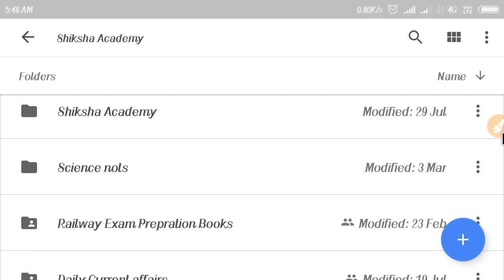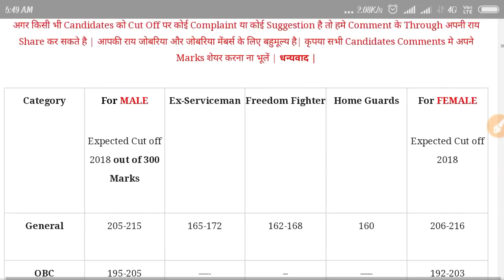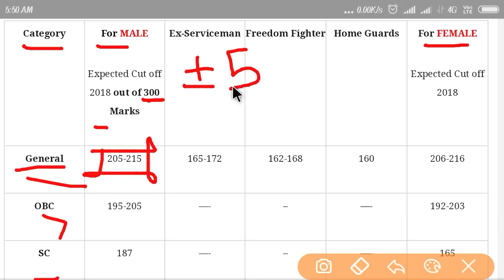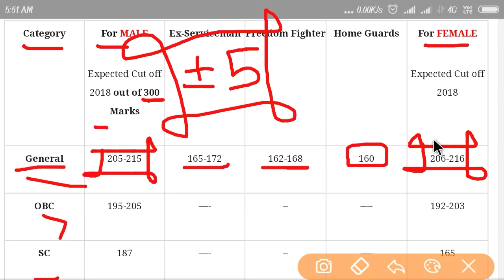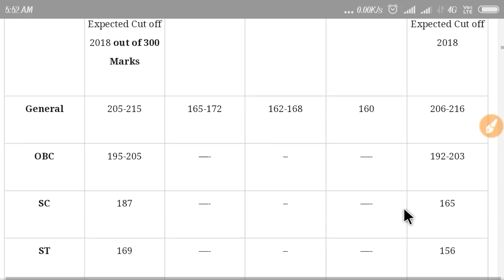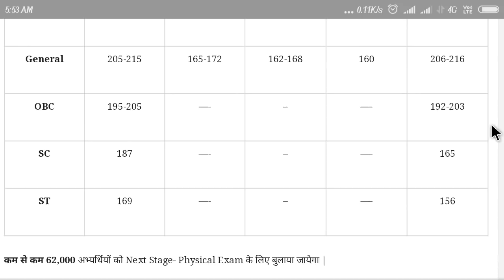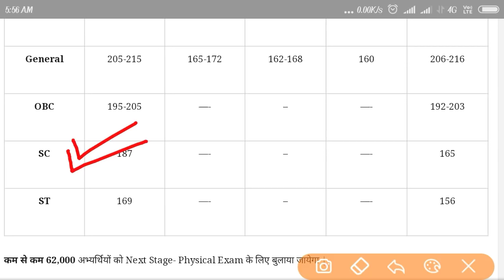UP POLICE OFFICIAL CUT OFF 2018 || उ. प्र.पुलिस ऑफिशियल कट ऑफ 2018